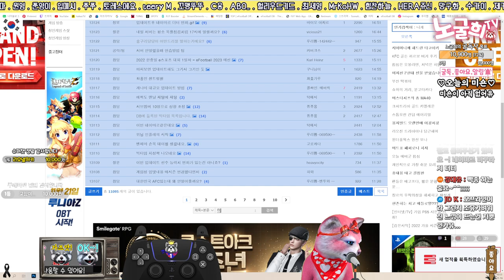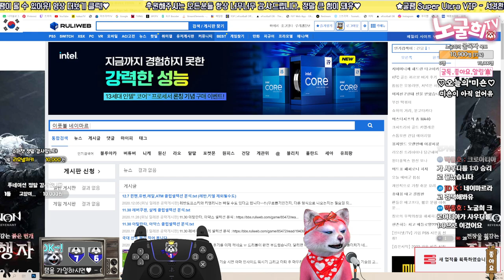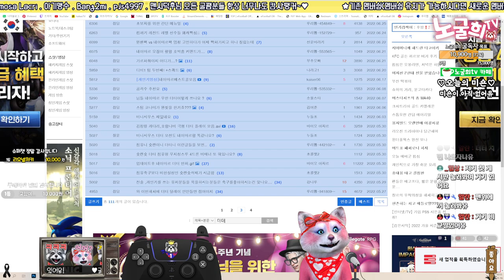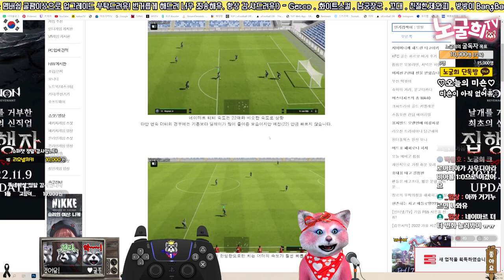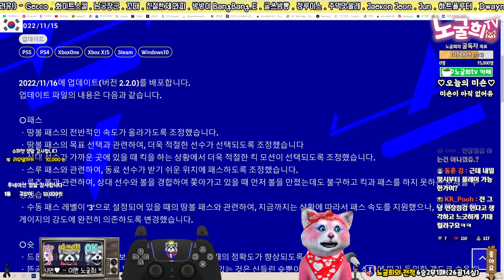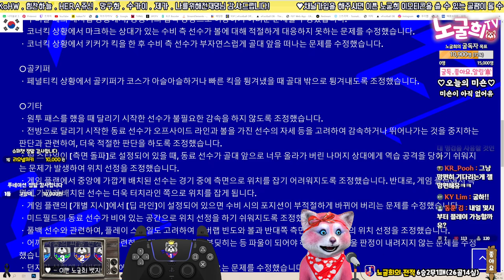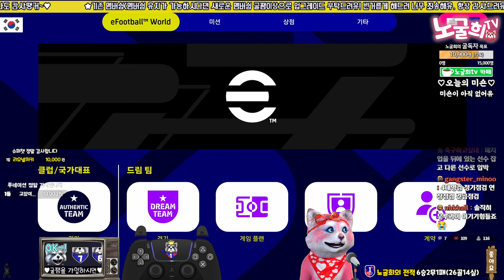【eFootball2023】2부)v2.2.0 체험해보기 이풋볼2023 2022.11.15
1. 투네이션 (수수료10%)
2. 유튜브 슈퍼챗(수수료30%)

음악출처